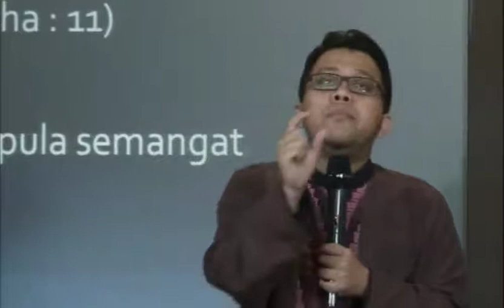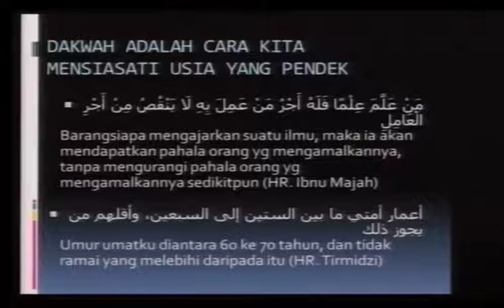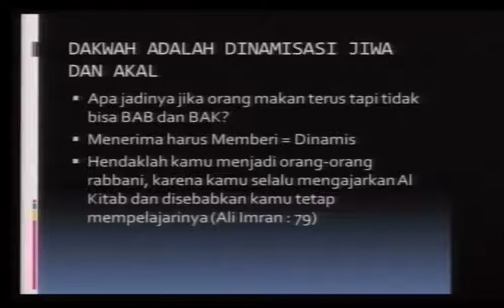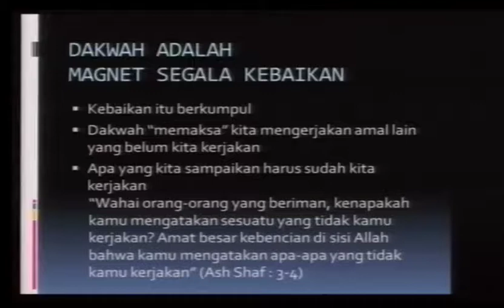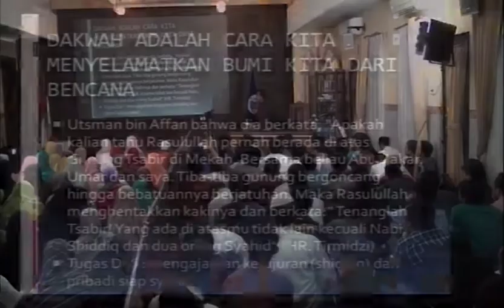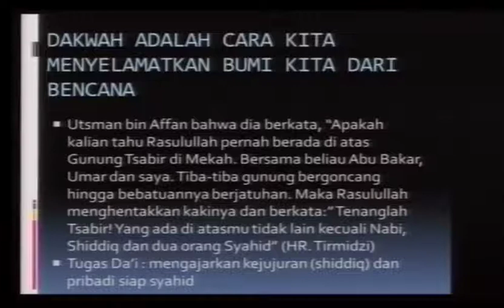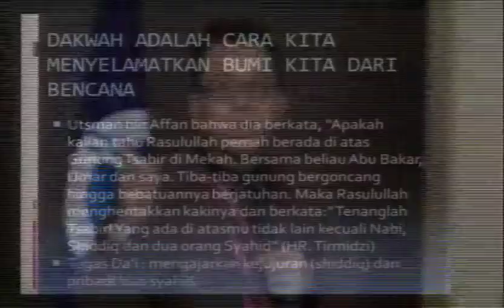Hidup di Jalan Dakwah | Ust. Bendri Jaisyurrahman